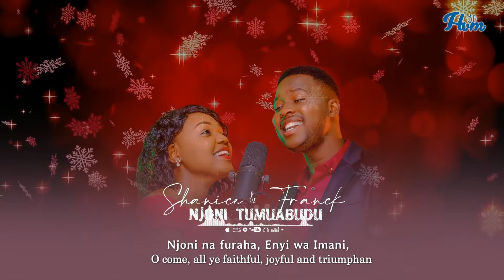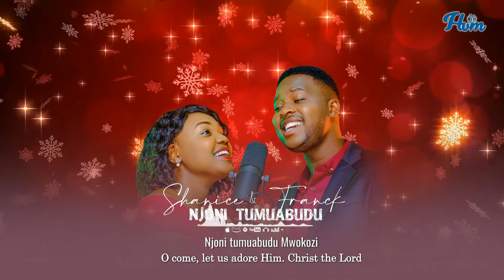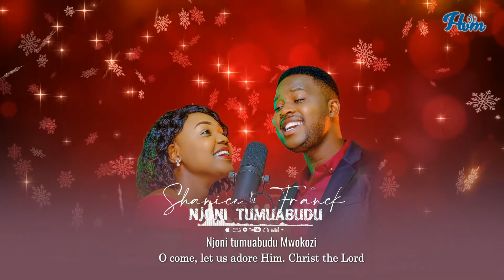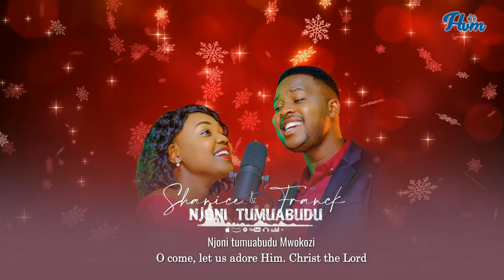NJONI TUMUABUDU By Franck & Shanice The IMANIS - HVM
- Credits -

- Franck & Shanice IMANI - Lead Vocals
- Franck IMANI: Music Producer, Keyboard, A. Guitar, Mastering
- Maha - E.Guitar
- Franck IMANI - Mixing
- Hope Voice Studio - Production House

NJONI TUMUABUDU
Lyrics:
1. Njoni na furaha, Enyi wa Imani,
Njoni Bethlehemu upesi!
Amezaliwa mjumbe wa Mbinguni
Njoni tumuabudu, Njoni tumuabudu,
Njoni tumuabudu Mwokozi.

O come and behold Him, born the King of Angels

2. Jeshi la mbinguni, Imbeni kwa nguvu!
Mbingu zote na zijae sifa!
Sifuni Mungu aliye mbinguni;
Njoni tumuabudu Mwokozi.

3. Ewe Bwana Mwema, Twakubarikia,
Yesu, utukufu uwe wako;
Neno la Baba limekuwa mwili;
Njoni tumuabudu Mwokozi.

Yea, Lord, we greet Thee, born this happy morning